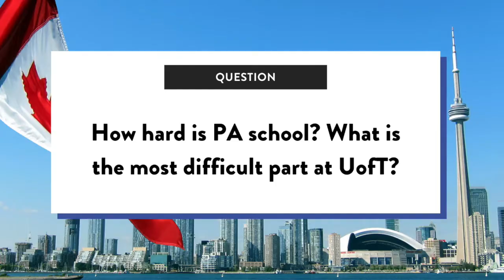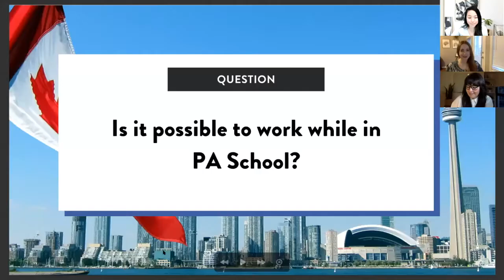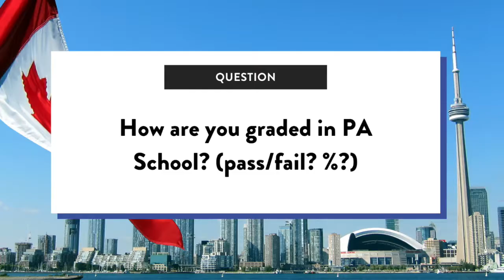How Hard is PA School?